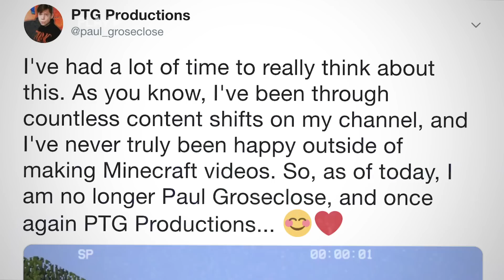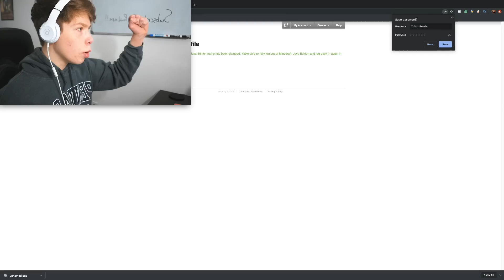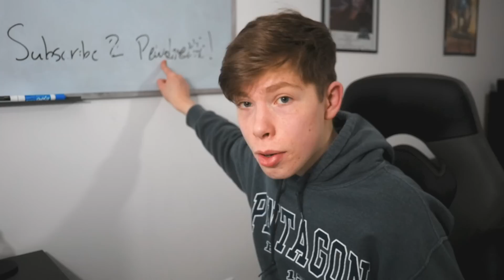Playing Minecraft to SAVE Pewdiepie (Pewdiepie VS T-Series)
Pewdiepie VS T-Series has the biggest internet event in a very long time. The fight against T-Series is not over! In this video, I play Minecraft while spreading the good word of Pewdiepie VS T-Series. Pewdiepie VS T-Series IS NOT over!! The 9-year-old army is here!!

A few days ago, I tweeted about making Minecraft videos as an April fools joke, and then I didn't wanna let you all down. So my April Fools joke was an April Fools joke haha.

I think this video brings my Minecraft days full circle, as I support Pewdipie in this battle Vs T-Series!! Do your part to save pewdiepie!!

Playing Minecraft to SAVE Pewdiepie

-M E T A-

At the time of the release, the channel holds 5.5K subscribers

If you actually read the description, what are your thoughts on the battle between Pewdiepie and T-Series?